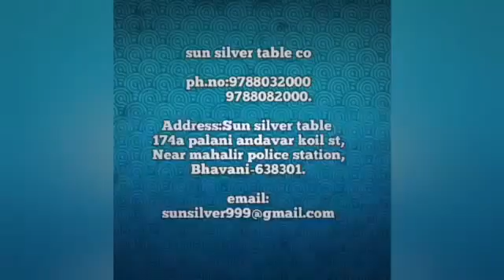potato peeler\potato peeling machine\@sunsilvertableco2519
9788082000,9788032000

company address ;
sun silver table co
174a,palani andavar koil st
near mahalir police station
bhavani-638301,erode dt